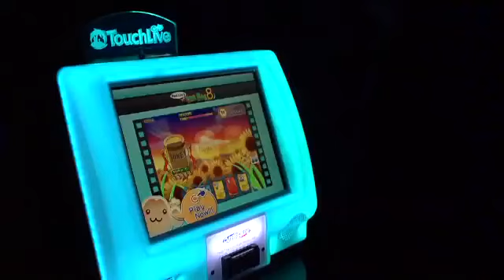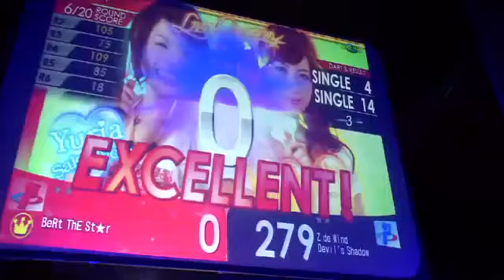SUPER LEAGUE SEASON 4 FIESTA DARTSLIVE SINGAPORE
Event is held in Power House, St James, where all darters in Singapore gather for a fun-fill night of party!